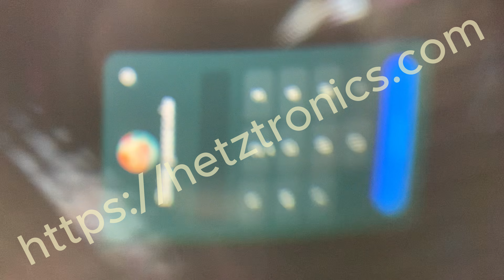OCULUS QUEST 2 - VR HEADSET by meta Board Repair, Charging Port Repair @hetztronics tech co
we repair any kind of VR Headset, if your VR Headset shows issue with graphics, Sensors, Charging Faults, Broken Charging Port, PCB repair etc

Graphics
Enjoy increased pixel density from dynamic resolution scaling, supporting smoother game play and seamless immersion,

Tracking
Six degrees of freedom, with 6DOF, the headset tracks the movement of both your head and body, then translates them into VR with realistic precision. No external sensors required.

Head strap : Soft strap

Optics Specifications
Fast-switch LCD display, 1832 x 1920 resolution per eye
60, 72, 90 Hz refresh rate supported, Glasses compatible
Sound: Positional audio
3D positional audio is built directly into the headset, allowing you to hear what's all around you. The 3.5-mm audio port lets you play with or without headphones.
Apps and games: Meta Quest Store